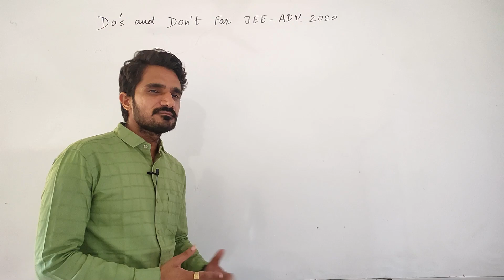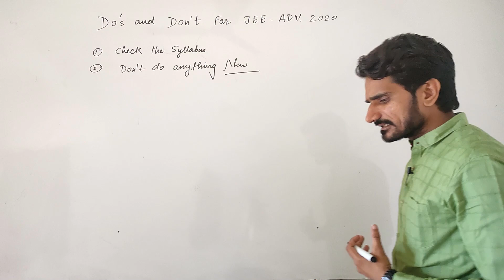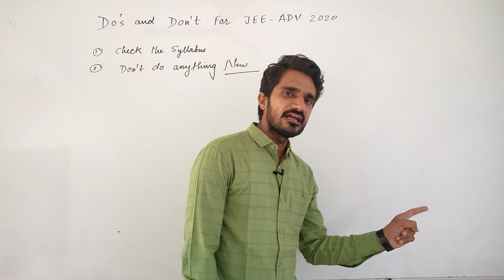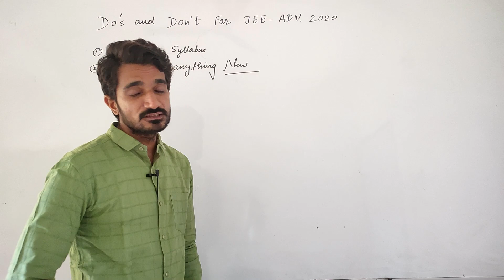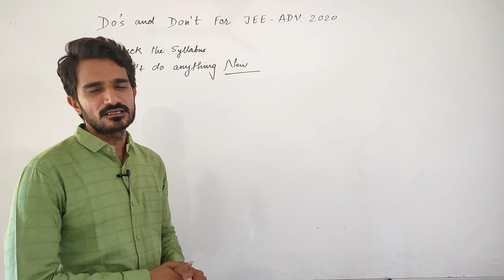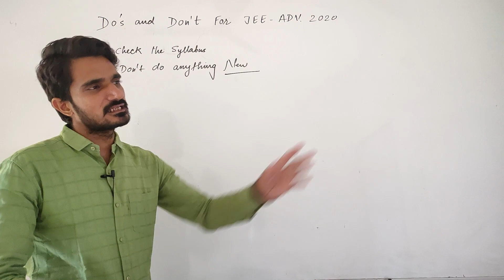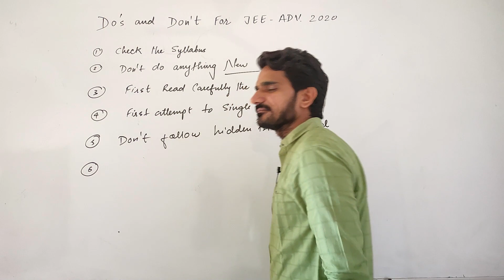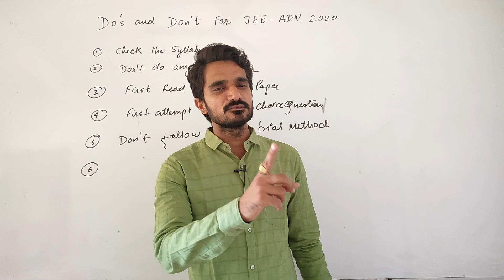JEE ADVANCE-2020 | PREPARATION STRATEGY | BY SHIV SIR